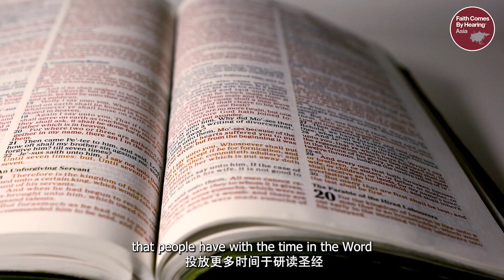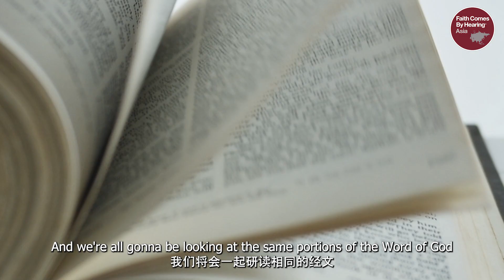💥Ps Brett Hilliard ONE2023 Endorsement💥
It's really amazing to see the increasing consistency that people have with the time in the Word of God📖 Knowing that we are doing it with other churches for the same scriptures gives us an increased incentive and an increased dedication to taking God's word in.📃 This year we are also participating with other churches in the same sermon series of the Parables of Jesus. 🎚Get excited to hear more of His word through this initiative 🙌
Come and join Rev. Brett Hilliard, Senior Pastor of Island ECC, 🌇as we journey deeper into God's word as ONE body of Christ.